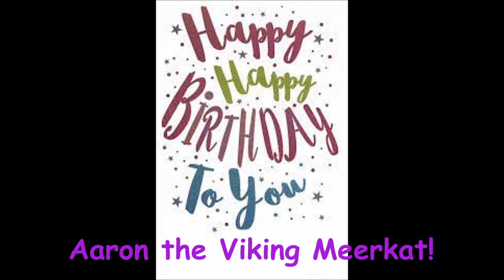My Birthday Message for Aaron the Viking Meerkat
Here's my Birthday video for Aaron the Viking Meerkat.